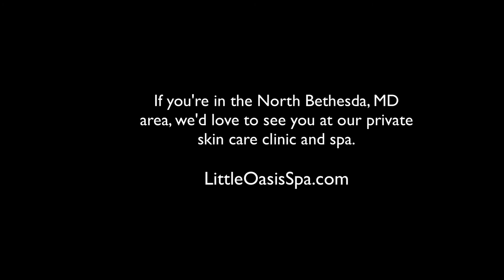Get Healthier, Younger Looking Skin with This One Product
Yes, get healthier, younger looking skin with this one product.

It's probably not what you think, but it's essential for the long term look and health of your skin. The problem is so many people are getting this wrong, and actually hurting their skin and health.

You’re told not wearing sunscreen could lead to cancer, but did you know.
Nearly ALL sunscreens contains cancerous causing chemicals?

The chemicals are so bad, they’re destroying Hawaii’s marine life.
Hawaii became the first state to ban sunscreens with cancerous chemicals. I’m pretty sure other states will follow.

But it will take time. After all, the same doctors who've been telling you to where sunscreen should have known this right? But yet they've still been telling you to use the same sunscreens.

If you look carefully at ingredients, you’ll slowly see companies are in the process of removing moisturizer with sunscreen. Long time ago, moisturizers were a stand alone. Then companies combined moisturizer and sunscreen.

A one step convenience for consumer. Now, they’re slowly removing sunscreen. This reformulation is costly thus the movement will take some time at the expensive of adults, children and babies.

U.S. Food and Drug Administration data reveals chemicals in sunscreen are absorbed into your bloodstream at levels high enough to raise concerns about potential toxic effects.

Harmful chemicals such as oxybenzone, avobenzone, and octocrylene block and convert rays to small amount of heat and disrupt normal hormone patterns in people. Recent studies conducted by the Center of Drug Evaluation and Research (an arm o the US Food and Drug Administration) shows it took just one day of use for these harmful chemicals to enter the bloodstream at levels high enough to effect growth, development, and reproduction!

And other chemicals in sunscreens have been shown to cause cancer.

This is a longer video. My daughter is with me and she's curious!

I've worked with clients through over 1,000 skin treatments and look forward to helping you with your skin. Be it acne, rosacea, anti-aging, hyper pigmentation, and more.

LittleOasisSpa.com